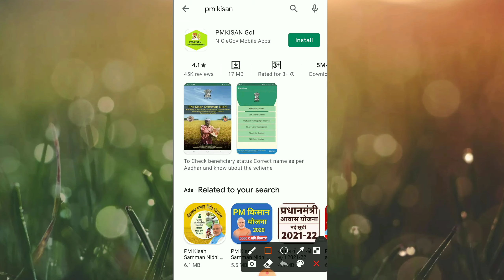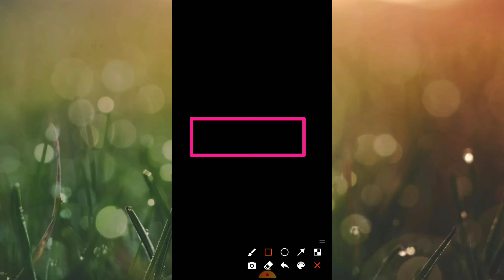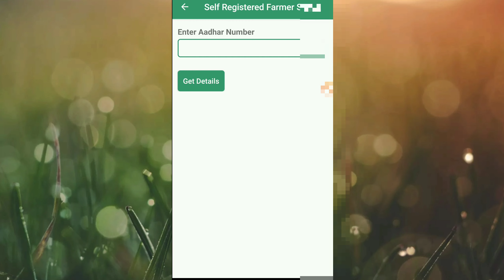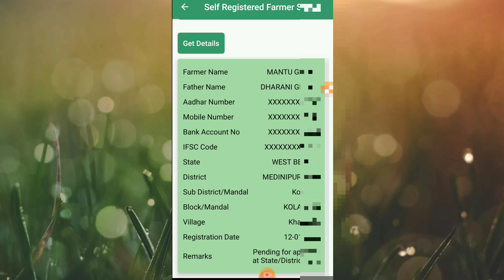Pm Kisan আবেদন সম্পূর্ণ হল কিনা জানুন।।Pm Kisan application status check in mobile।।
Apps link:-